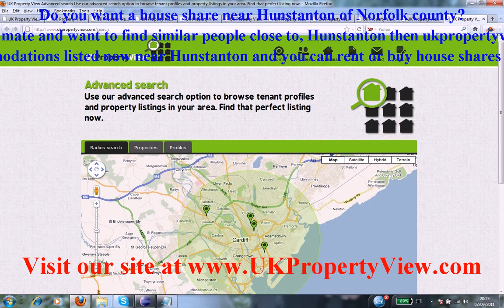House Share Hunstanton | Roommates Norfolk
Do you want a house share near Hunstanton of Norfolk county?. Are you a potential room mate and want to find similar people close to, Hunstanton then ukpropertyview can help you with this. We have many properties, rooms, flats, and accomodations listed now near Hunstanton and you can rent or buy house shares or properties when coming to visit us at our offices. We have made many tenants happy near Hunstanton.